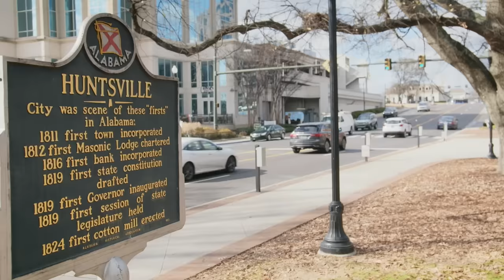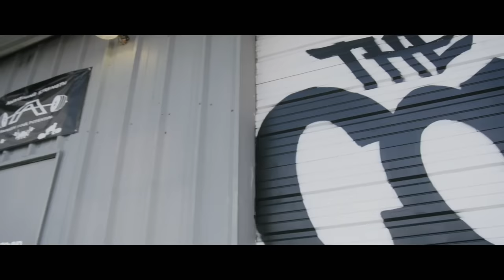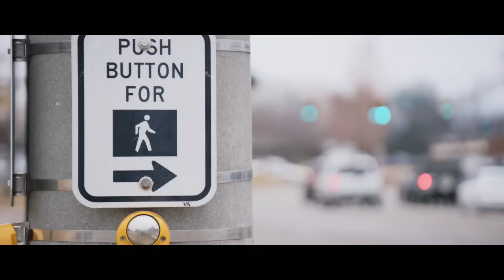UNLOCKED Full Episode: S4EP15 ‘Trick or Re-Treat’ | Love & Marriage: Huntsville | OWN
Tisha invites Kimmi and Tiffany to a couples' retreat. While Maurice becomes upset about the idea, Louis hopes Dr. Francis will help with their issues, and Tisha tricks Marsau into going. Martell and Melody are finally face to face. Watch all new episodes of Love & Marriage: Huntsville SATURDAYS at 8/7c, only on OWN.